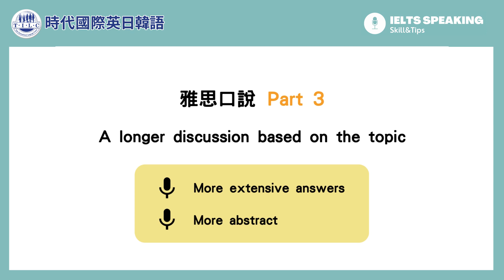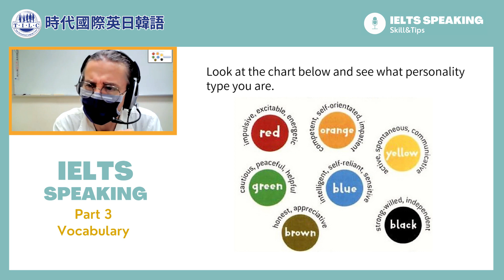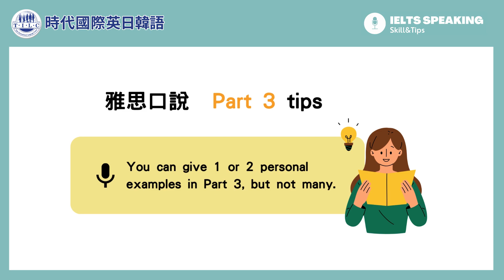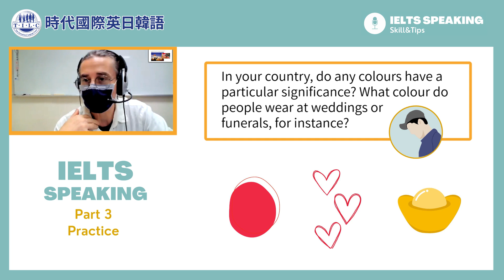【精華版-雅思口說-Jonathan老師】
遇到不會的雅思口說題目該怎麼辦？
缺少單字？不知道要說什麼？
快來看看這支影片學雅思口說技巧！
讓Jonathan老師教你如何解決這些難題。